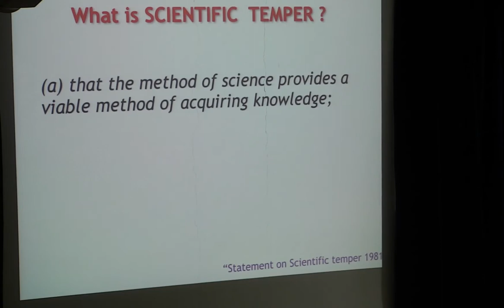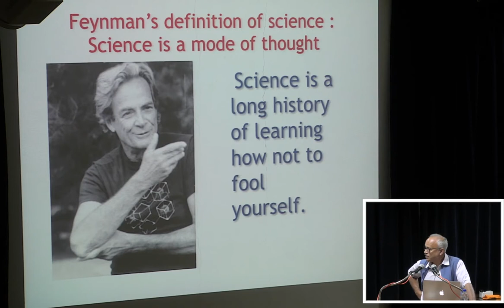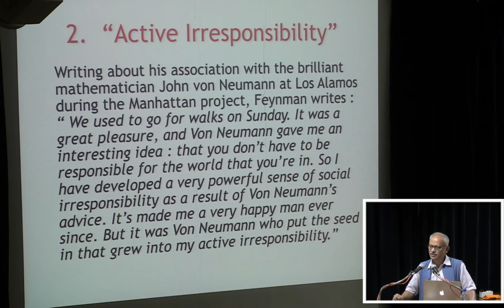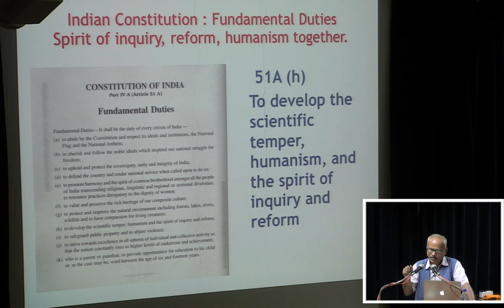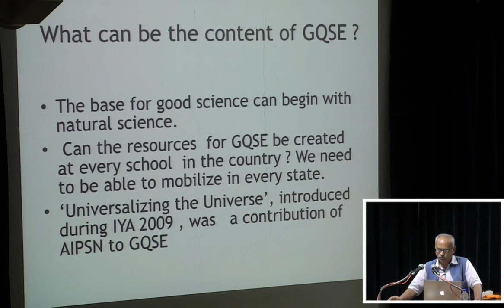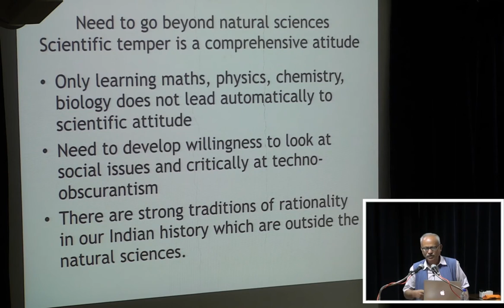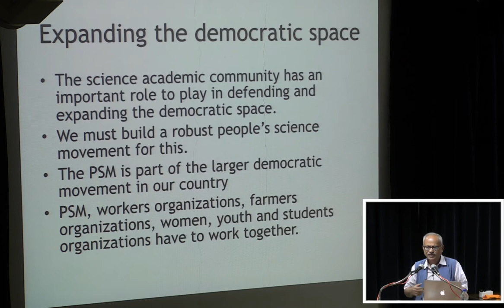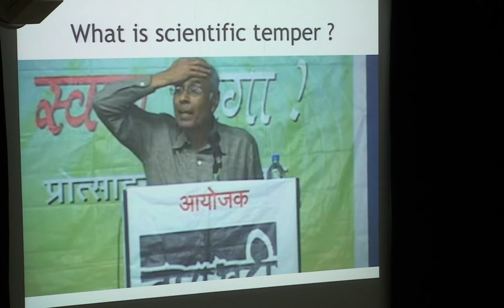Role of science education in promoting scientific temper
Content Index

00:00 : Welcome by Prof. K. Subramaniam  (Centre Director, HBCSE)
03:30 : Presentation of the Award and citation - Prof Sandip Trivedi (Director, TIFR)
06:40 : Introduction of the speaker - Prof K. Subramaniam
09:30 : Talk:  Role of science education in promoting scientific temper - Dr. Vivek Monteiro
01:48:40 : Vote of Thanks - Prof. Sugra Chunawala (Dean, HBCSE Faculty)

Presentation of the Homi Bhabha Award in Science Education to Dr. Vivek Monteiro (Navnirmiti) followed by his talk. The talk will begin with a definition of scientific temper as enunciated in the 1981 “Statement on Scientific Temper”, which itself is based on a conception of ‘the method of science’. Next the question of ‘science, and its relation to method’ is discussed as well as the mandate of Article 51 A of the Indian constitution: “It shall be the duty of every citizen of India— to develop the scientific temper, humanism and the spirit of inquiry and reform” along with the mandates of the Right to Education Act 2009, and the National Curriculum Framework 2005. The implications of the above are examined for scientists in general, scientists who are Indian citizens, and Indian citizens in general, to arrive at a number of inescapable conclusions. Scientific temper is imperative for democracy, and we are required to take up the task of ‘universalization of the scientific temper’ as a scientific problem. The contemporary challenges to performing this task are discussed, and it is argued that the task in itself can be an effective response to these challenges. Universalisation of good quality science and maths education, which is now a legal mandate, can play an important role in universalizing scientific temper, along with equally important complementary efforts in other areas.